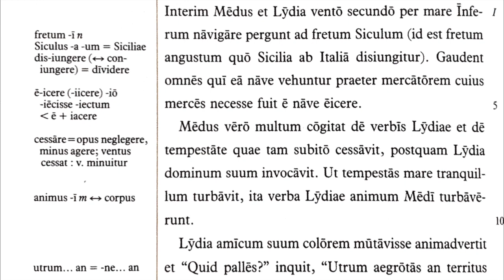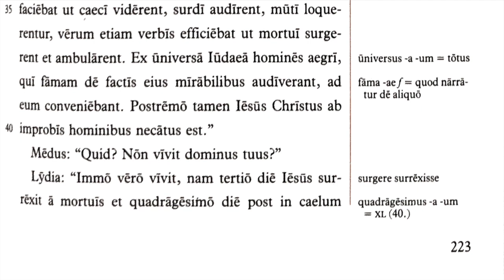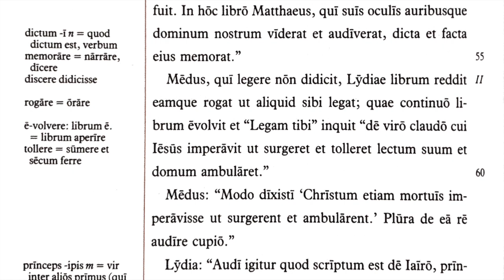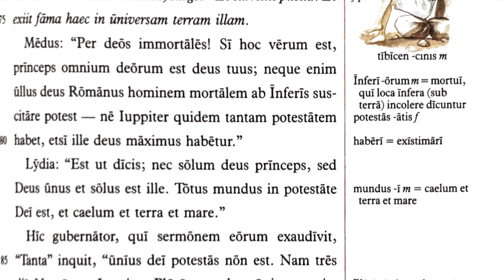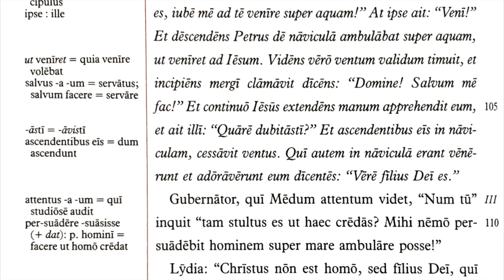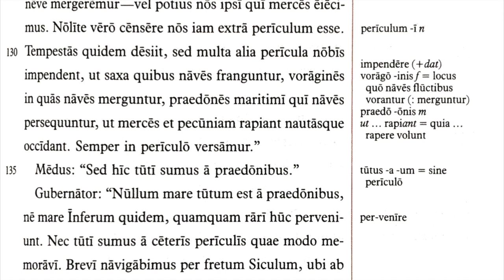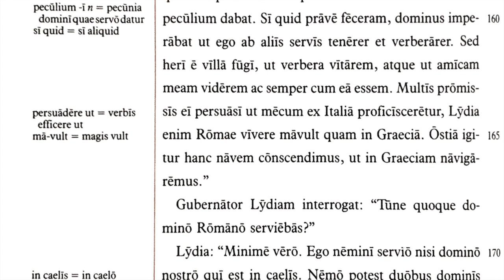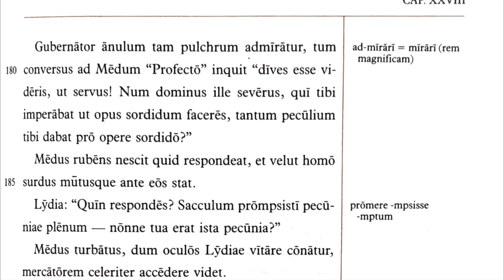Lingua Latina Per Se Illustrata Cap.28 Pericula Maris